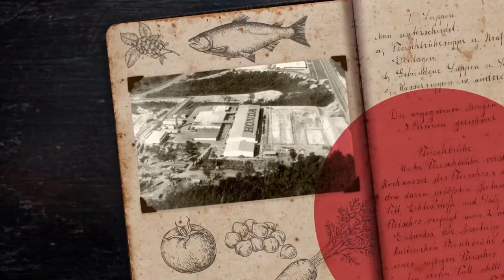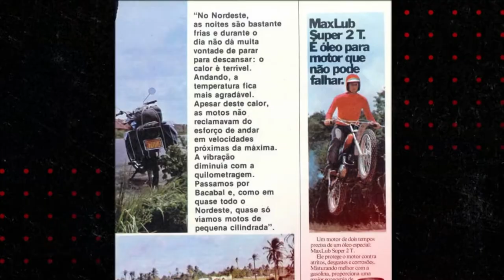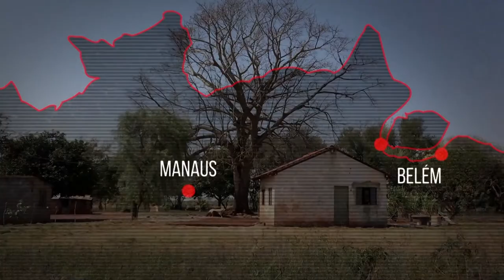Josías Silveira é homenageado na Websérie da Honda do Brasil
Josías Silveira é homenageado na Websérie da Honda do B